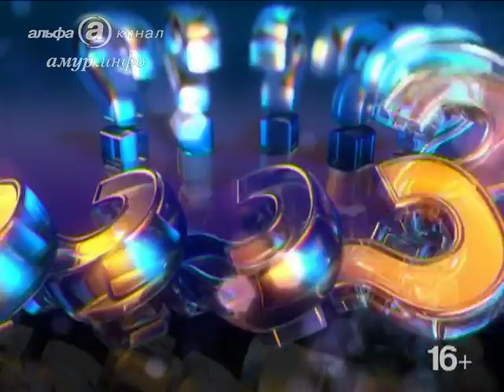Наталья Киселёва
заместитель министра социальной защиты Амурской области Ссылка на сайт / Видео предоставлено ТК "Альфа канал"